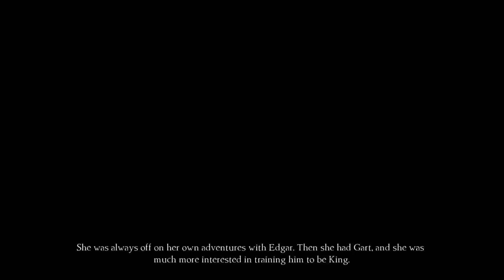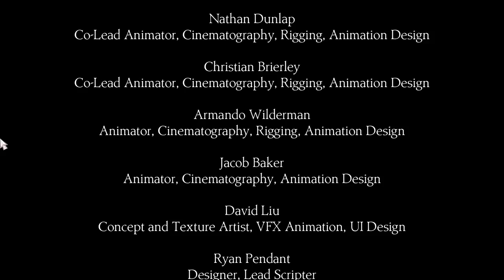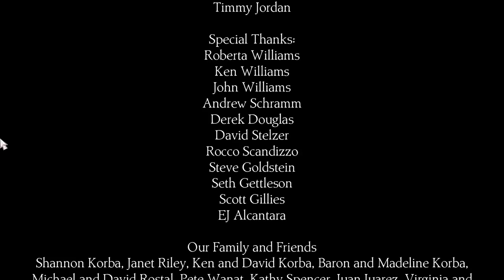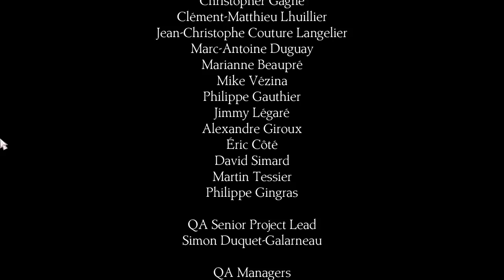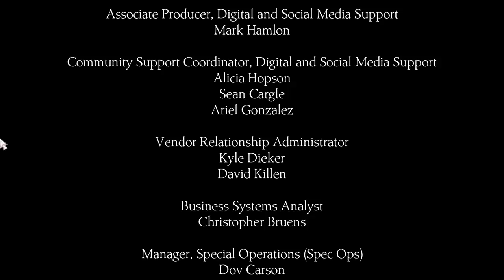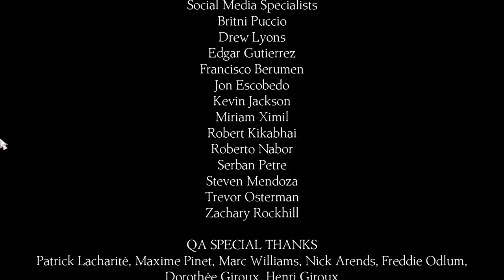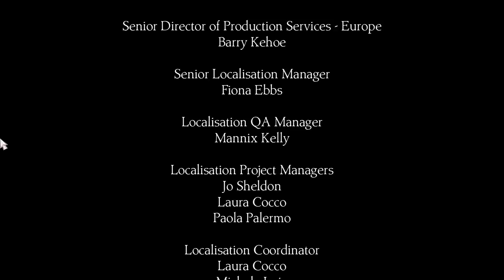King's Quest - Chapter 4 (Part 4: Eminence) - pawdugan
According to the news, the final chapter of King's Quest will be arrived on October 25th.